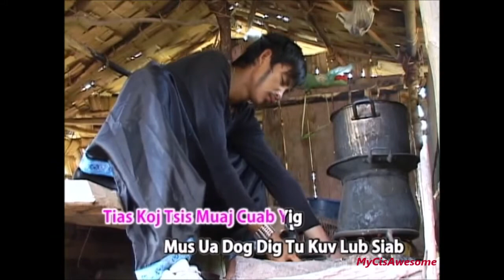Tsw Qab Thoj- Ua Dab Tsi Tsis Tsheej INSTRUMENTAL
Song #3.